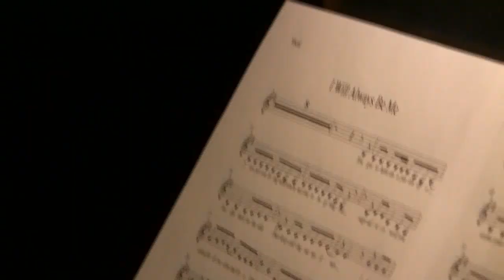Maxine Linehan - Always be Me (original) Recording Session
So this is a new song Andrew Koss and I wrote. I think in today's social climate it's important to allow people to be who they are :) Little sassy pop tune! Hope you like it!!!